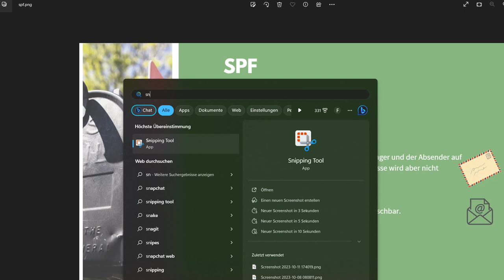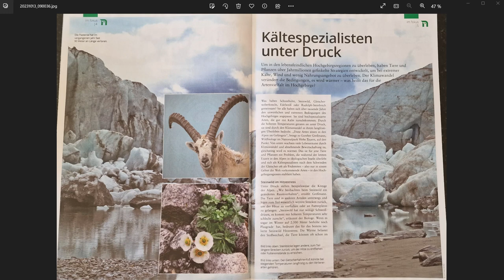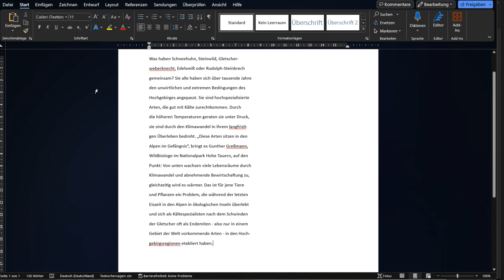Text aus Bild kopieren | SNIPPING TOOL von Microsoft | Schnell Text aus Screenshots | transparent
Das Snipping Tool findest du im Startmenü, oder du tippst einfach die ersten Buchstaben im Suchfeld und startest dann das kostenlose Screenshot-Tool von Microsoft.
Mit "Neu" erstellst du deinen Screenshot. Mit dem neuen Button für "Textaktionen" startest du die Texterkennung. Nach kurzer Zeit kannst du den Text aus dem Bild mit Klick auf "gesamten Text kopieren" in ein anderes Programm übertragen und dort einfügen.
Mit dem Oktober Update von Windows 11 22H2 erhältst du das neue Snipping Tool und kannst so schnell Text aus Bildern, Fotos, oder Screenshots kopieren und weiterverarbeiten.
Falls du die Funktion noch nicht siehst, kann es sein, dass du noch in den Windows-Update-Einstellungen "Erhalten Sie die neuesten Updates, sobald sie verfügbar sind" auswählen musst.